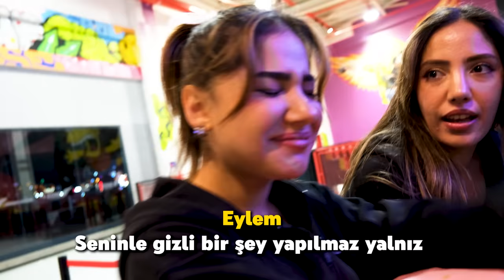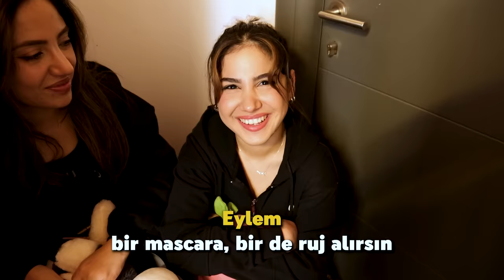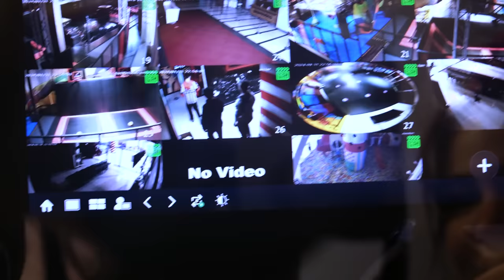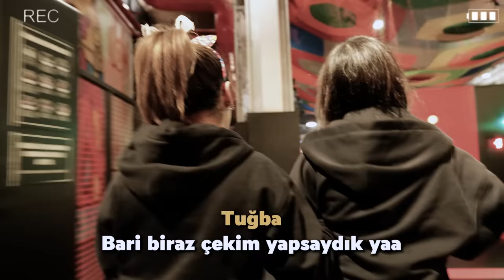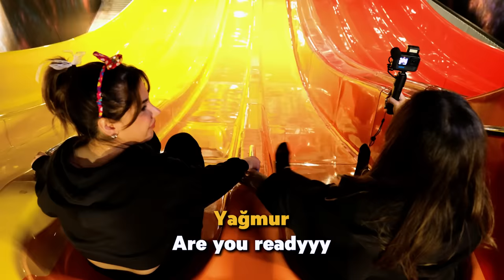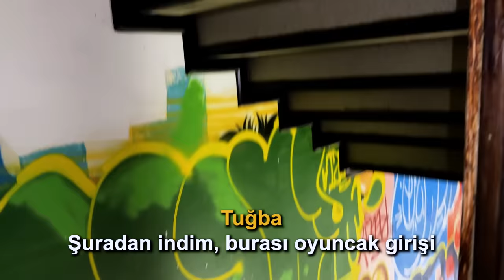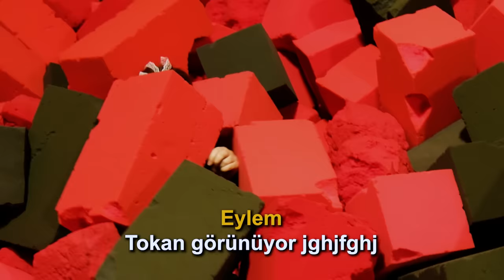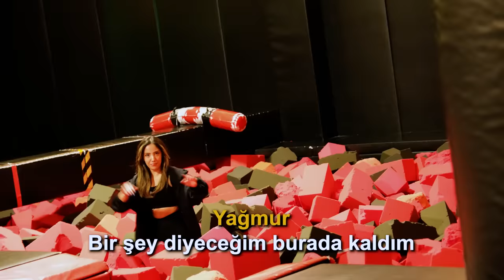EĞLENCE MERKEZİNDE BİR GECE KALMAK?!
Herkese selam ben Tuğba Eroğlu kız kardeşlerimle yani Yağmur Eroğlu ile  UZUNMAKARNA İLE BARIŞTIK! EVİNİ 2 BİN BALONLA DOLDURDUK!? çektik biz çekerken çok eğlendik umarım izlerken keyif alırsınız sizi seviyorum iyi seyirler :)